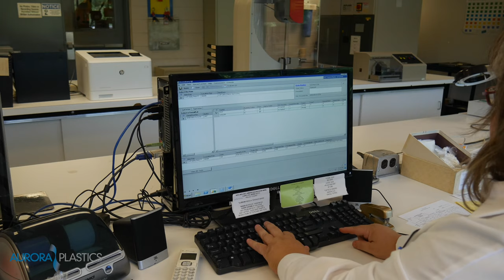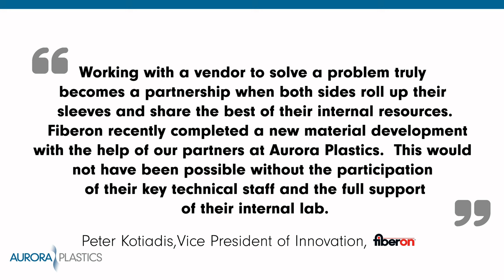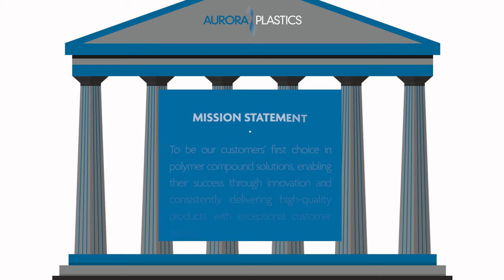Aurora Material Solutions Company Overview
Aurora Material Solutions is a dynamic, innovative company that provides the highest quality advanced polymers, customer-focused service and superior technical support.

Aurora Material Solutions offers one of the industry’s largest product portfolios, including premium pellet capstocks, rigid PVC and flexible PVC, custom TPO, TPE, CPVC, CPE alloys, low-smoke zero-halogen compounds, SBS & SEBS and purge compounds. We have one of the broadest thermoplastic product portfolios in the plastics industry. In addition, Aurora Material Solutions launched an engineered polymers division, providing customers with an even broader product range that includes ABS, ASA, MABS, PBT, PC, PC/ABS Alloys, PC/ASA Alloys, PC/PBT Alloys, PC/PET Alloys, PEI and TPU composites.